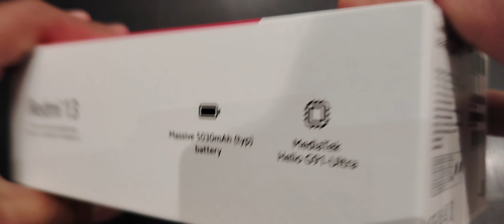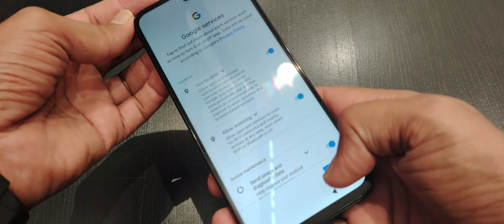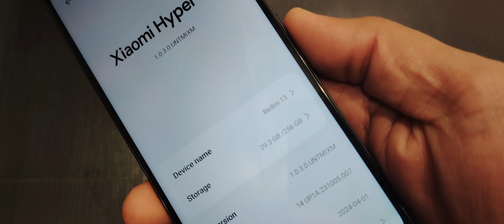Redmi 13 Unboxing & First Look:Specs, Design & More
The Redmi 13 is a mid-range smartphone by Xiaomi offering a balance between performance and affordability.
 Here's a breakdown of its key features:
IPS LCD, 90Hz, 550 nits (HBM)
6.79 inches, 109.5 cm2 (~85.1% screen-to-body ratio)
Performance:
    Capable Helio G91 Ultra processor handles everyday tasks and light gaming.
    Choose between 6GB or 8GB of RAM for smooth multitasking.
Capture stunning photos with the 108MP main sensor on the rear.